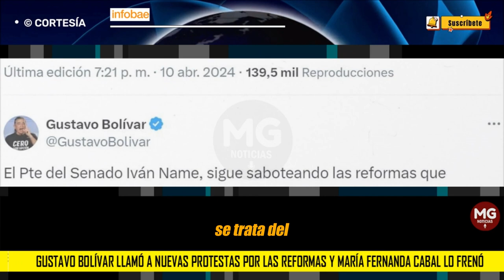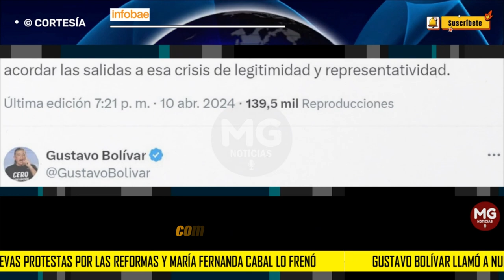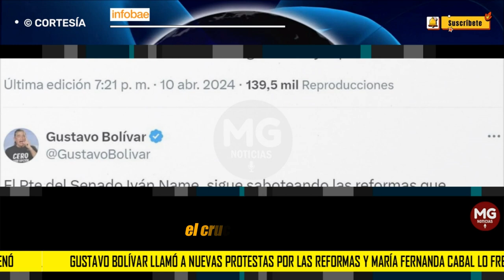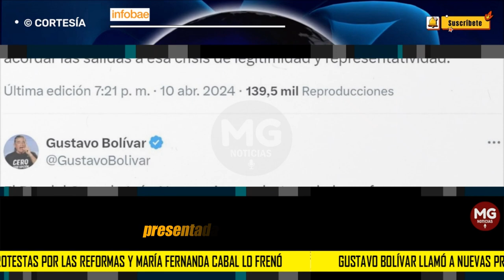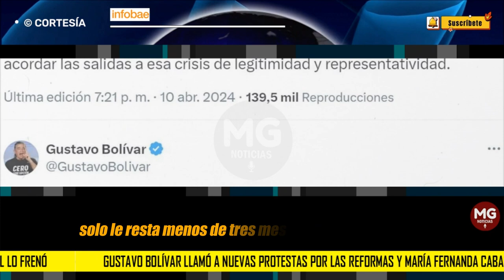📌 GUSTAVO BOLIVAR LLAMÓ A NUEVAS PROTESTAS POR LAS REFORMAS Y MARIA FERNANDA CABAL LO FRENÓ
Incluso, la congresista hizo referencia a la marcha convocada para el pasado 9 de abril, que fue objeto de burlas por parte de la oposición ante la baja afluencia de colombianos, especialmente en escenarios como la plaza de Bolívar, donde se dispuso de un gran escenario que se mantuvo vacío en la mayor parte del día.
INFOBAE